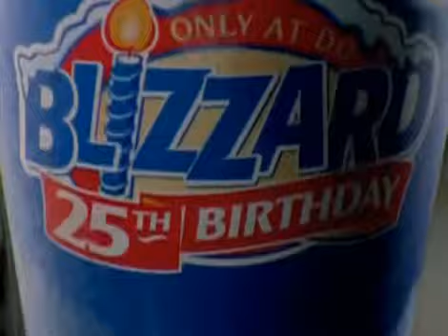Dairy Queen - Strawberry golden oreo blizzard